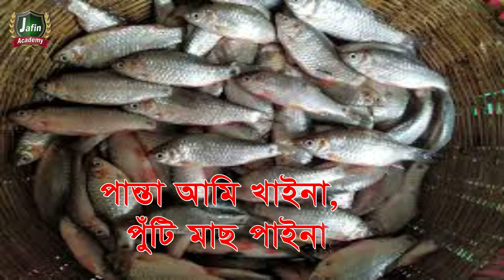Kana Bogir Sa । কানা বগীর ছা । Bangali Rymes for Kids. ছড়া 2020.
Kana Bogir sa
কানা বগীর ছা
লেখক : খাঁন মুহম্মদ মঈনুদ্দীন
Bangali Rymes for Kids.
ছড়া গান 2020,

Tune : Omm Bappy & Joya Khan.
Plan by : Alamgir hossain.
Label : jafin academy.

*** ANTI-PIRACY WARNING ***
This content is Copyright to jafin academy.
This Visual and Audio Element is Copyrighted
Content of jafin academy.

Kathbirali kathbirali,কাঠবিড়ালী কাঠবিড়াল,jafin,Academy,bangla chora,kobita,ছড়া,কবিতা,omm bappy,joya khan,bachader chora,kheyal khushi,sisimpur,shishupatth,jugnu kids for Bangla,বাচ্চ,YouTube,namta,